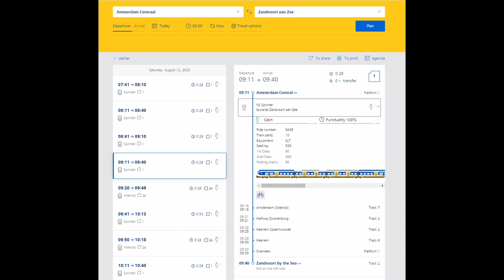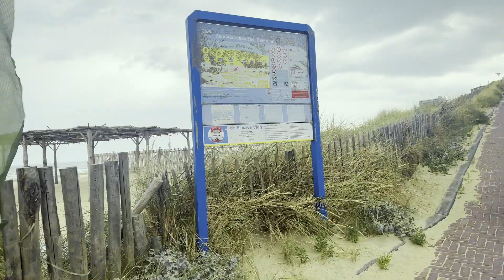Zandvoort Beach: An Enchanting Escape in the Netherlands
Zandvoort Beach is an enchanting escape in the Netherlands, worth visiting if you're looking for a relaxing holiday. In this video, we'll show you all the highlights of Zandvoort Beach, from the stunning views to the delicious food and drink.

Zandvoort Beach is popular with tourists for its beautiful sun and sand beaches, as well as its lively nightlife. This video is the perfect guide to help you make the most of your visit to Zandvoort Beach!